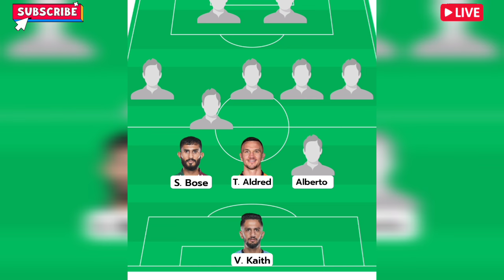🚨 Mohun bagan Vs Hyderabad Fc | এই ম্যাচে করলো দুটি পরিবর্তন! পরিবর্তন করে সেরা একাদশ ঘোষণা করলো